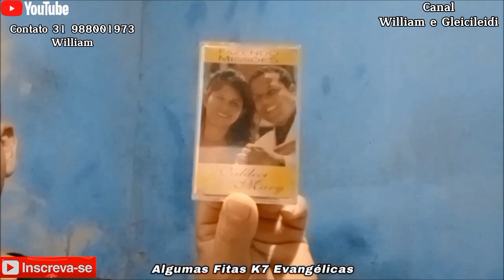Hosana Silva - Santo é o Senhor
Olá Amigos do Canal Tudo Bem? Hoje Venho Publicar Mais Um Louvor Antigo Aqui no Meu Canal, Espero Que Você Possa Sentir Deus Falar Com Você Atravéz Deste Louvor, Este Louvor é do CD de Minha Amiga Hozana que Autorizou a Postagem Deste Louvor, Um Abraço e Que Deus Abençoe a Todos e Quem For Ouvir.